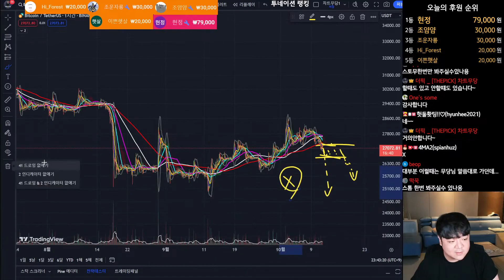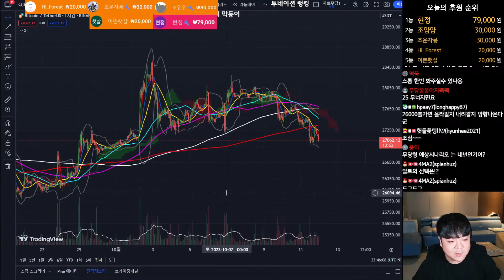비트코인 알트코인 대응전략 (23.10.11 LIVE)